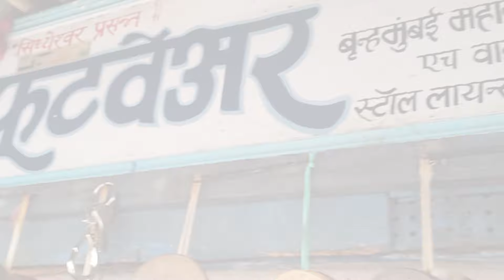Oldest & Best Kolhapuri chappal shop in Mumbai Est. 1978 || Sai Vaibhav Footwear @Bandra West Mumbai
मुंबईतल कोल्हापुरी मिळ्ण्याच सर्वोत्तम ठिकाण म्हणजे "साई  वैभव फुटवेअर"
नक्की भेट द्या
संपर्कास काहीही मदत लागल्यास नक्की 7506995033 वर फोन करू शकता
 गुगल वर Sai Vaibhav Footwear Search केल्यास गुगल maps च्या मदतीने  सरळ दुकानात याल
Sai Vaibhav Footwear, tulsi building, 14th road, Opp Dominos Pizza Bandra West, Mumbai 400052

अस्सल कला अनुभवायला एकदा नक्की भेट द्याच

Top place to get Best Kolhapuri Chappal in Mumbai - "Sai Vaibhav Footwear"

Get the fantastic, made in high-quality leather Kolhapuri chappal by most experienced craftsman in the industry For Men and Women.
We have lots of varieties like antique kolhapuris, Ethnic and also causal kolhapuris, slipons, Leather formal shoes and many more. Buy your favourite pair from the Oldest Kolhapuri Chappal Shop in Mumbai - "Sai Vaibhav footwear" and get your pair at your doorstep within 24hrs.

vhaan.in